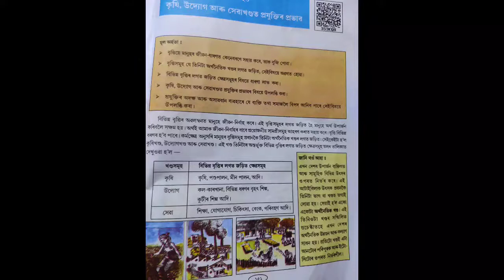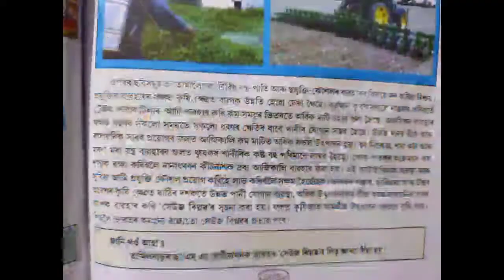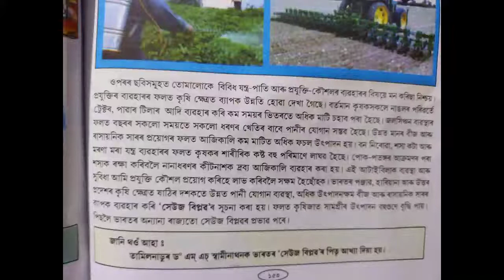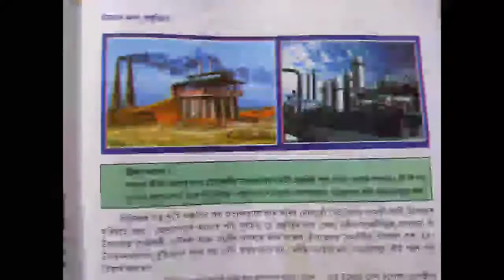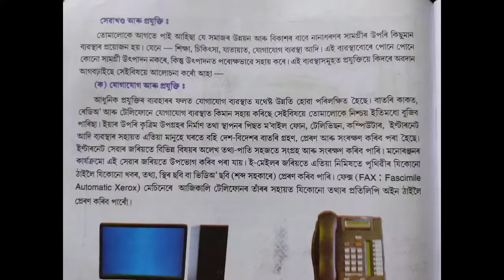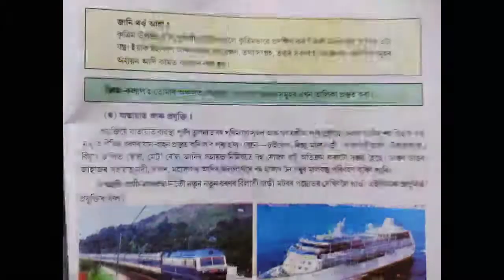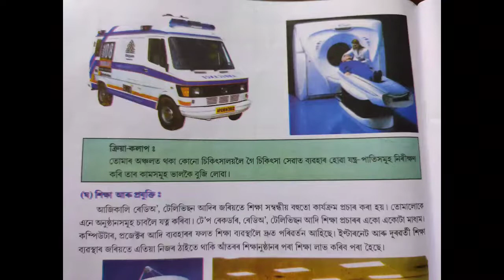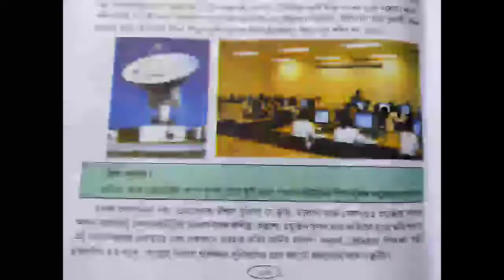সমাজ বিজ্ঞান। কৃষি, উদ্যোগ আৰু সমাজ বিজ্ঞান। কৃষি, উদ্যোগ প্রযুক্তিৰ প্রভাৱ। পাঠ ২০। ষষ্ঠ শ্রেণী।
সমাজসমাজ বিজ্ঞান। কৃষি, উদ্যোগ আৰু সেৱাখনদত প্রযুক্তিৰ প্রভাৱ। পাঠ   ২০। ষষ্ঠ শ্রেণী।

সমাজ বিজ্ঞান। কৃষি, উদ্যোগ আৰু সেৱাখনদত প্রযুক্তিৰ প্রভাৱ। পাঠ   ২০। ষষ্ঠ শ্রেণী।